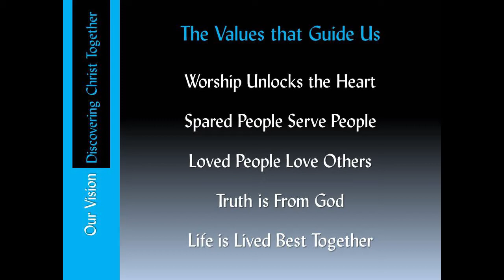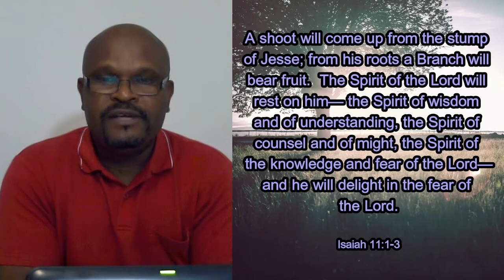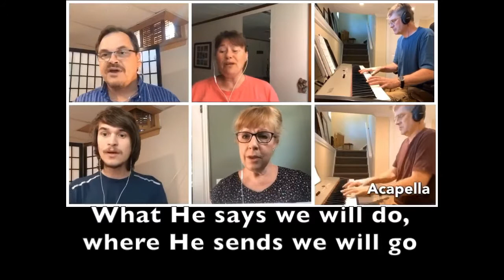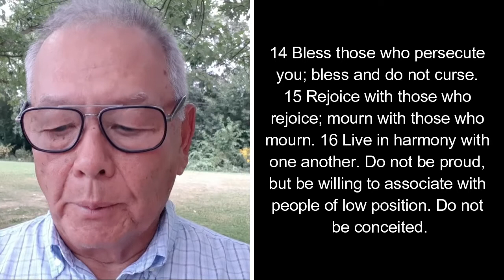August 29 Service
How Firm a Foundation - Romans 12:9-18